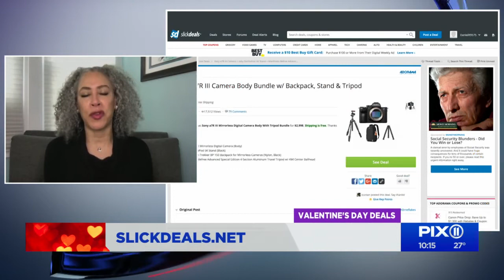Valentine's deals: Saving on your sweetheart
Valentine's Day is coming up soon! Lifestyle expert Trae Bodge chatted with the PIX11 Morning News about some great deals and unique ideas for gifts for your special someone.